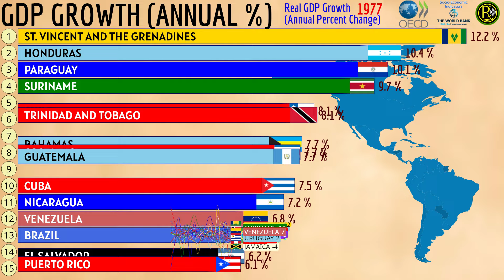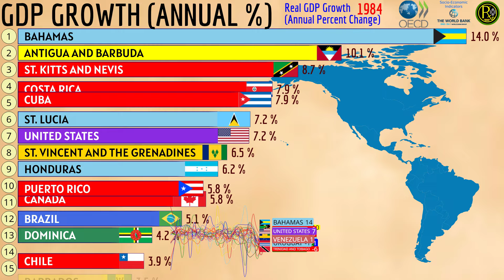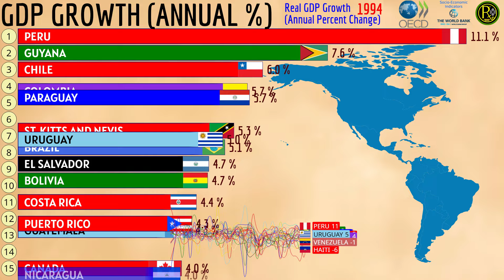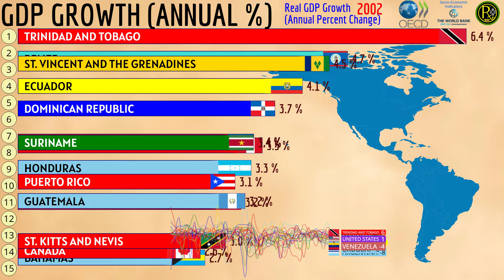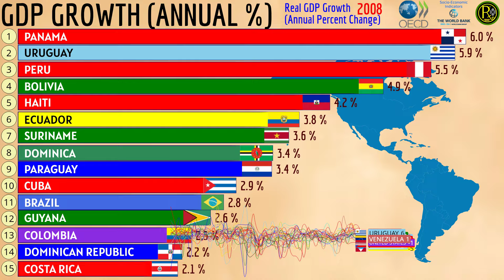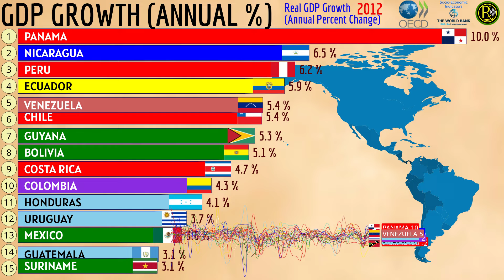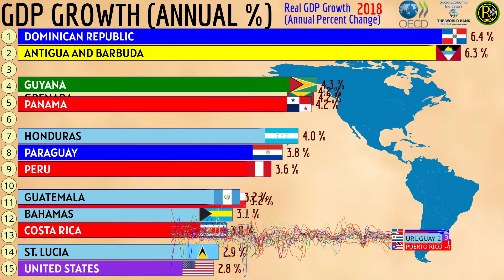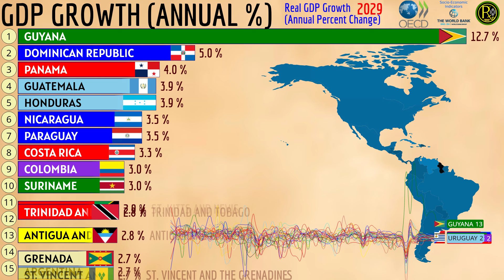The Americas Countries with the Largest Real GDP Growth (%)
The Americas Countries with the Largest Real GDP Growth (Annual Percent Change)